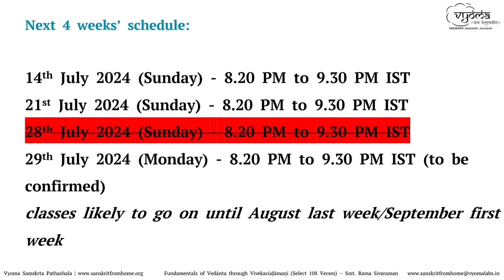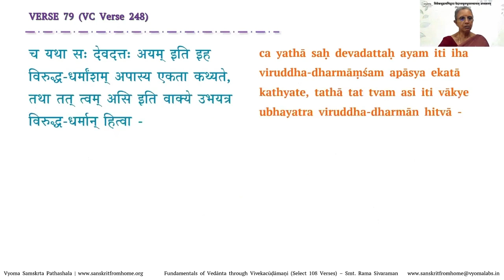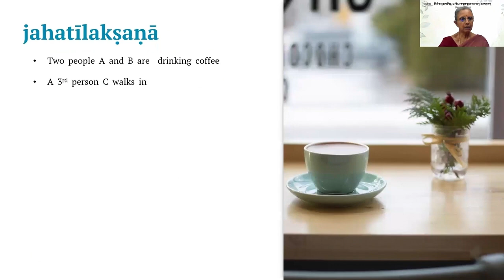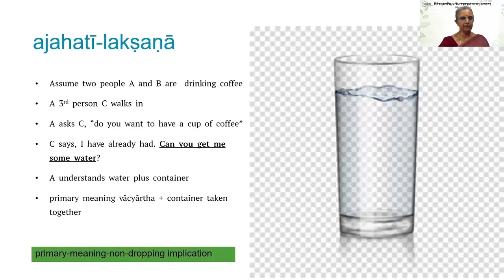22 2 Question and Answers Session